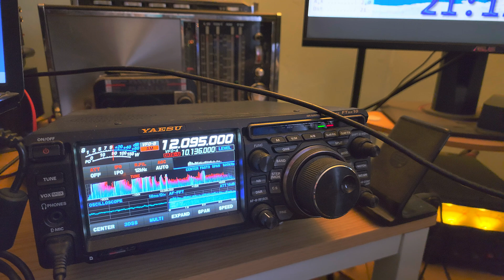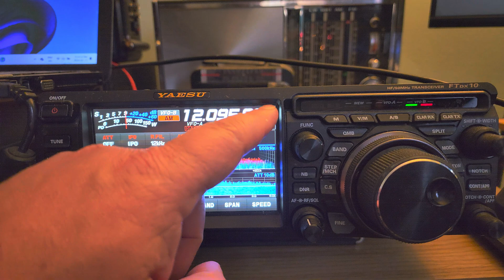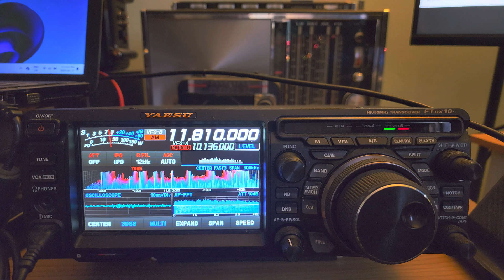BBC World Service 12095 and 11810 kHz Shortwave on Yaesu FTdx10 transceiver and End fed antenna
Receiving the BBC from the Ascencion Islands transmitter site in English with a decent signal